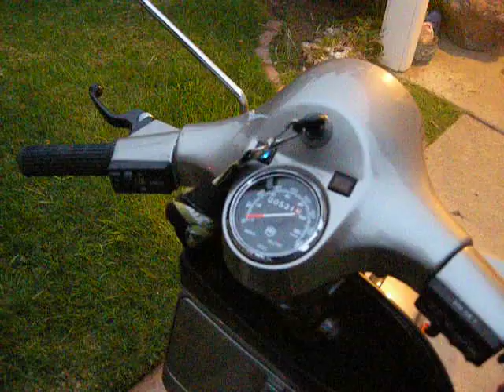The P-225 Pinasco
starting up